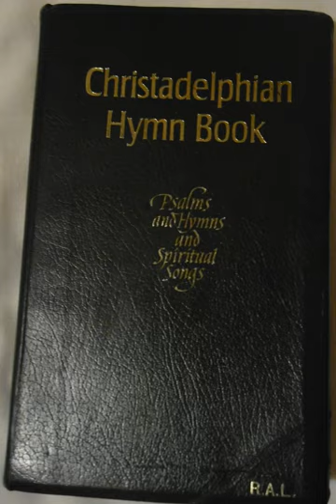Christadelphians | Wikipedia audio article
00:01:20 1 History
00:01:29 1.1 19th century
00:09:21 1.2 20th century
00:11:04 1.3 Today
00:12:00 2 Organisation
00:12:10 2.1 General organization
00:15:32 2.2 Adherents
00:17:18 2.3 Fellowships
00:34:15 3 Beliefs
00:35:06 3.1 The Bible
00:35:48 3.2 God
00:36:59 3.3 Jesus
00:38:47 3.4 Devil
00:39:44 3.5 Salvation
00:41:19 3.6 Life in Christ
00:41:54 4 Similarities and differences with other Christians
00:42:07 4.1 Disagreement with some mainstream doctrines
00:44:09 4.2 Other historical groups and individuals with some shared doctrines
00:53:58 5 Practices and worship
00:59:20 5.1 Hymnody and music

- Socrates

SUMMARY
The Christadelphians () are a millenarian Christian group who hold a view of Biblical Unitarianism. There are approximately 50,000 Christadelphians in around 120 countries. The movement developed in the United Kingdom and North America in the 19th century around the teachings of John Thomas, who coined the name Christadelphian from the Greek for "Brethren in Christ".Claiming to base their beliefs solely on the Bible, Christadelphians differ from mainstream Christianity in a number of doctrinal areas. For example, they reject the Trinity and the immortality of the soul, believing these to be corruptions of original Christian teaching. They were initially found predominantly in the developed English-speaking world, but expanded in developing countries after the Second World War. Congregations are traditionally referred to as 'ecclesias' and would not use the word 'church' due to its association with mainstream Christianity, although today it is more acceptable.